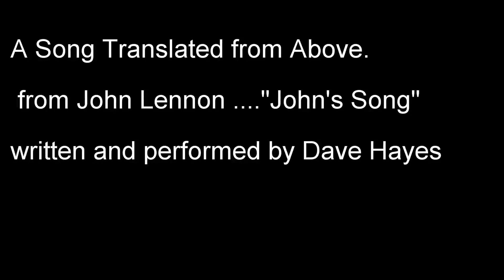John's Song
A song translated from Above